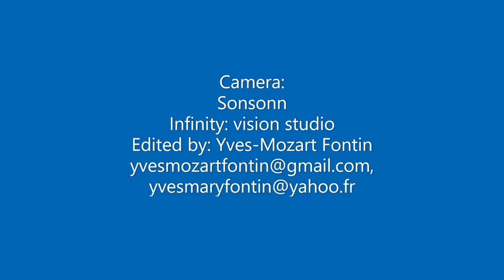Robine Melse de K-Linous Boutik ap reponn kesyon Yves-Mary Fontin. Radio Télé Xfm.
Camera: Sonson, Infinity Vision Studio
Edited by: Yves-Mozart Fontin
Realization:
Radio Télé Xfm & YMF Family Entetainment 12/19/2020